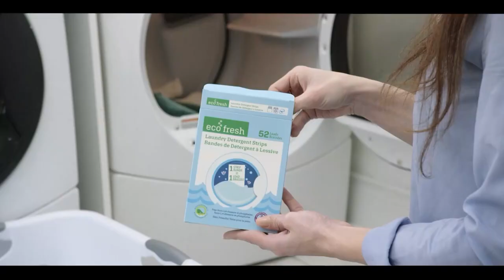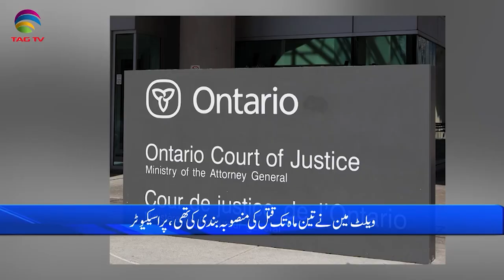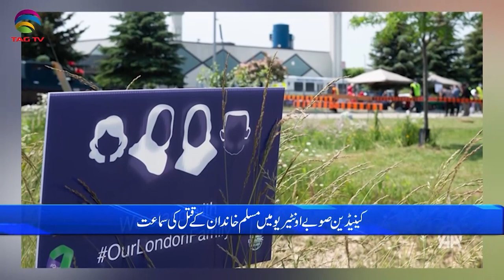International and Canadian News - September 12, 2023